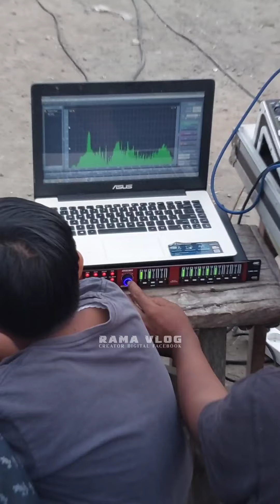Cek sound hari ini One pro audio persiapan karnaval kampung baru kepung Kediri 2024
cek sound one pro audio hari ini persiapan besok karnaval di dusun kampung Baru kepung Kediri 2024...